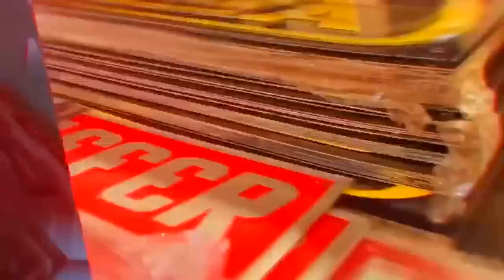O ENVENTO DO GFM NÃO VAI SER CANCELADO, O QUE ACONTECEU COM O GUSTAVINHO ?